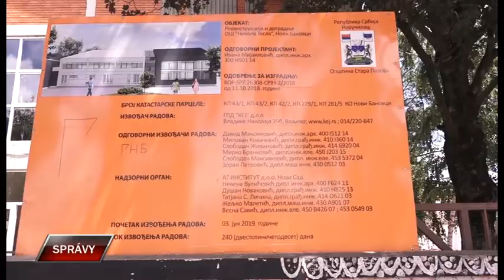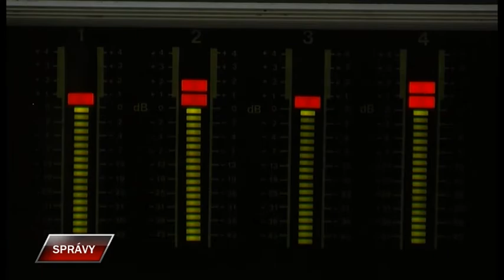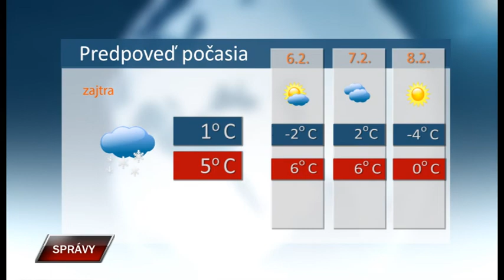Spravy 4 2 2020